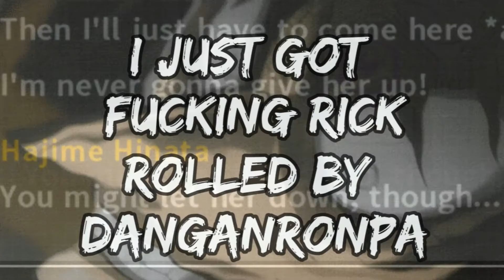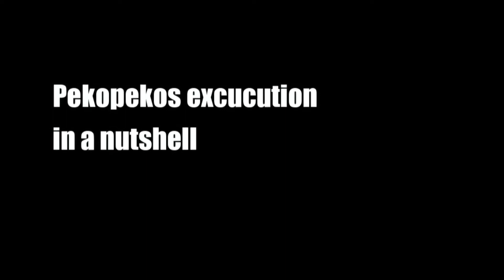Danganronpa TD Battles